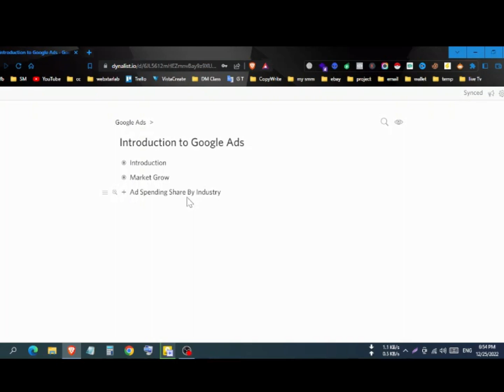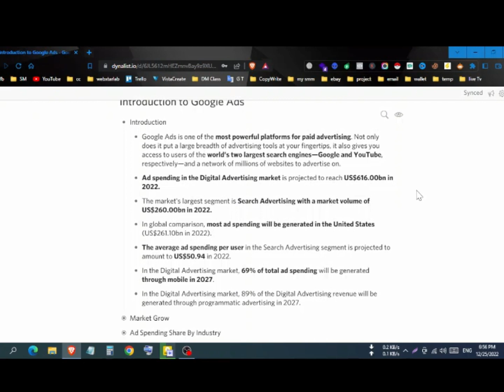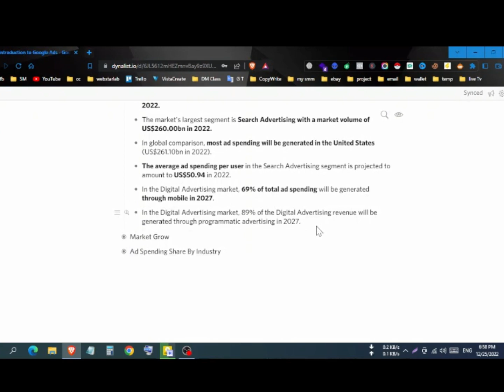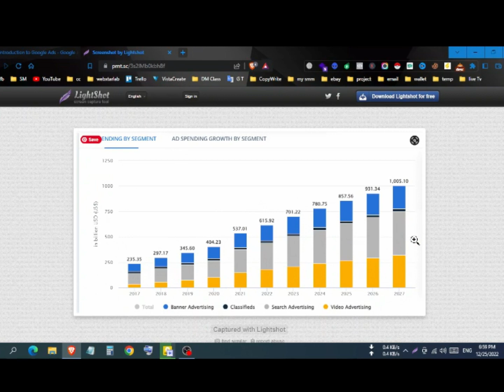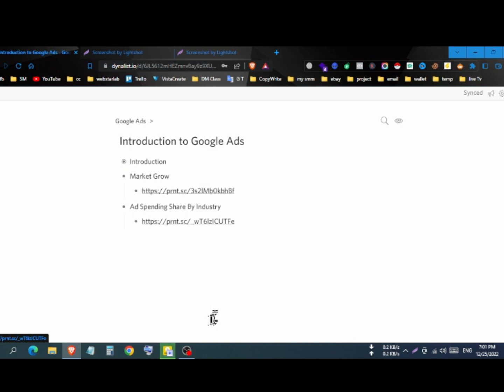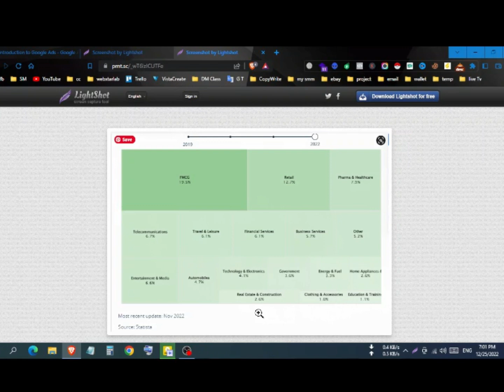1. Introduction To Google Ads | Complete Google Ads Course in Bangla | Google Ads Bangla Tutorial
Introduction To Google Ads | Complete Google Ads Course in Bangla  | Google Ads Bangla Tutorial -01

In this video, we are going to complete the Google Ads course in Bangla. This course will teach you how to create and manage ads on Google AdWords. You will also learn how to optimize your ads and increase your ad clicks. This is a full Google Ads course, and it will take around 2 hours to complete. So if you are interested in learning Google Ads in Bangla, then watch this video!

Ibrahim Khalil
Digital Marketing Strategist | Entrepreneur | Growth Hacker | Trainer | SEO Expert

google ads,
google ads training,
google ads tutorial for beginners,
how to use google ads,
learn google ads,
google ads full course,
google pay per click,
google adwords tips,
google advertising tutorial,
google ads tips,
google ads optimization,
google ads campaign,
google adwords training,
google ppc tutorial,
google adwords campaign,
google marketing tutorial,
google marketing,